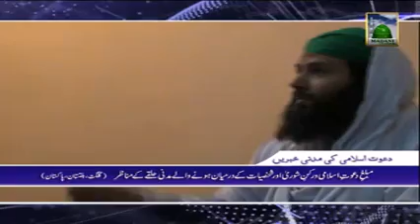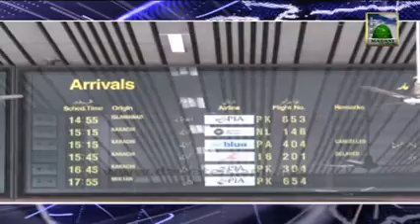News Urdu 01 Muharram 06 November 2013